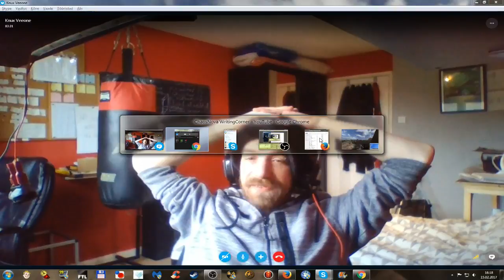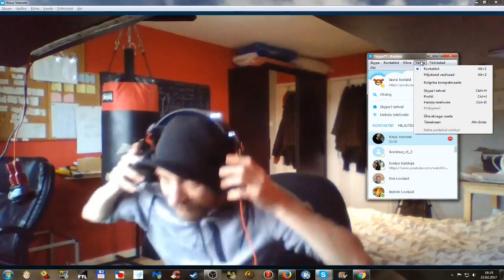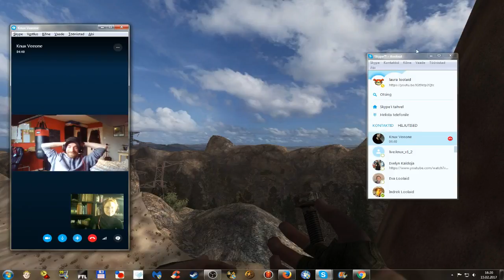Writing Corner Chat #1: General state of creative front Feb 2017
Warming up for a writing corner afternoon hangout with discussions about upcoming book "Seeker", its heroi... protagonist, writing process and teamwork lessons from the last two years, and worldbuilding matters.